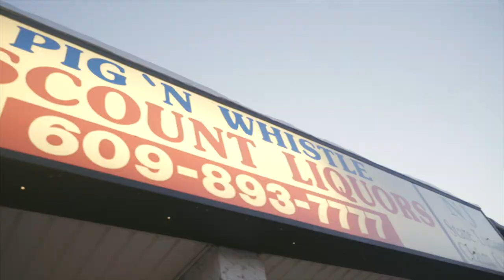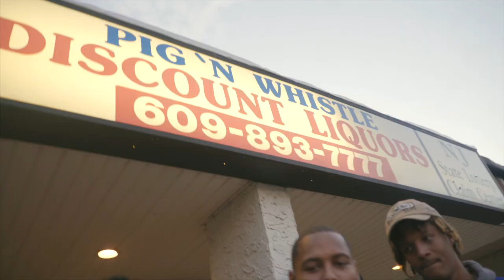CELLBLOCK SHAKUR BIKE LIFE OFFICIAL VIDEO Shot by: Sage English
CHECK OUT BAD PART 1 BY: CELLBLOCK SHAKUR